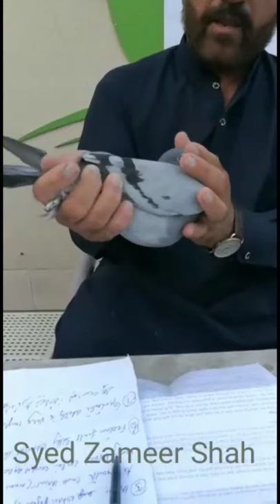Qasid pigeon points |Qasid kabootar ki pehchan|Racer pigeon ki pehchan Part 2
Racer Pigeon Points Explaining by Syed Zameer Hussain Shah sahib. Racer pigeon ki pehchan.
Explained the Feather Gradations Which we Know about Long distance , Middle Distance and Short distanve Birds.
and also explained other points such as eye, tail, head, chest shape, chest size, foot's, nails, vent bone, silkyness and Smartness.

Topics Cover

1. Racer pigeons ki pehchan.
2. Racer kabootar ki pehchan.
3. qasid kabootar ki pehchan.
4. racing pigeon eye sign.
5. racing pigeon selection.
6. birds, pigeon, bird, pigeons, champion.
7. racer pigeon in pakistan.
8. raceing pigeon in pakistan.
9. racer pigeon points in pakistan.
10. racer pigeon points.
11. how to select a wining pigeon.
12. pigeon racing release.
13. Qasid Pigeon Points
14. Racing Pigeons ki Pehchan